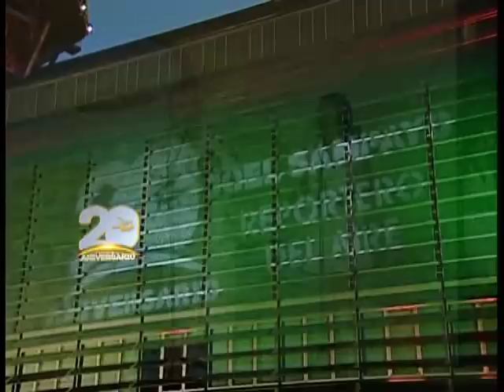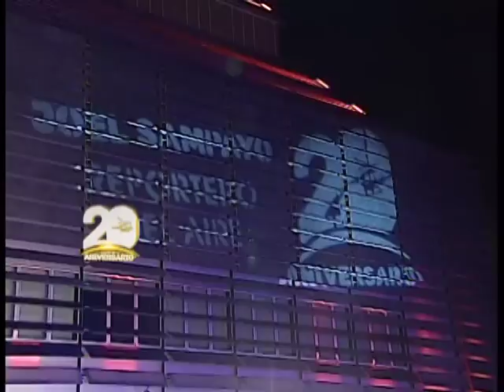Concierto por la Paz, aniversario 20 de Joel Sampayo Climaco como Reportero del Aire parte 02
Con una espectacular llegada a bordo del helicóptero de Multimedios Televisión, Joel Sampayo Climaco, Reportero del Aire, y Joel Sampayo Climaco aparecieron en el Horno 3 del Parque Fundidora durante el Concierto por la Paz del 17 de junio del 2012. El afamado cantante Guadalupe Santos inició la velada artística interpretando "A mi Manera", acompañado de la Orquesta de Cámara de la Universidad Autónoma de Nuevo León dirigida por el maestro Claudio Tárris.